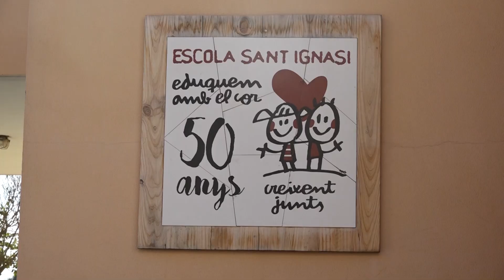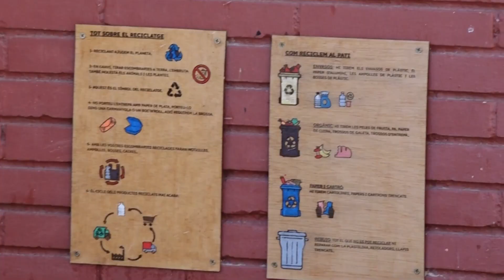Manresa, pionera en els grups singulars a les escoles una lluita contra la segregació escolar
Lluitar contra la segregació escolar als centres educatius. Aquest és l'objectiu que persegueix la creació de grups singulars, una mesura que el Departament d'Educació ha decidit regular. Es tracta de grups de famílies "ordinàries" que s'uneixen per portar el seu fill a un centre de complexitat alta.  Manresa, on la meitat dels centres educatius són d'alta complexitat, és una de les primeres ciutats on s'ha començat a aplicar la mesura. De cara al curs vinent, s'han creat cinc grups: 2 a Infantil i 3 a Secundària.  La mesura no és nova, però fins fa un temps ho feien les famílies a títol personal. I l'any passat, per primer cop, es va poder fer reserva a famílies de Vic i Manresa després que el Departament decidís regularitzar la situació amb l'aprovació d'un Decret.  El curs passat es van crear un grup singular a Manresa i un a Vic. Aquest any se li ha volgut donar més empenta i voladura  i s'han creat cinc grups a Manresa i dos a Vic.   De fet, la capital del Bages és una de les primeres ciutats en aplicar la mesura.

   Des de Manresa s’està mitjanament satisfet. La mesura donarà resultats a llarg termini.

     A Manresa hi ha 23 centres escolars i 11 són d'alta i màxima complexitat. De cara al curs vinent, es crearan 5 grups, 2 per a Infantil a l'escola Sant Ignasi  i a l'escola Serra i Hunter, i 3 per a Secundària a l'Institut Lacetània.   L'escola Sant Ignasi de Manresa, amb dues línies i 380 alumnes, té el 80% d'alumnat "vulnerable".

Això va canviar l'any passat, quan hi va entrar un grup singular amb sis famílies.. L'Alba i la Yuselmi són dues de les mares que van participar en aquest grup singular.

    La mesura també afecta els centres de secundària. És el cas de la Lídia Orellana i la Noemí Costa, totes dues mares de l'escola Bages de Manresa. Juntament amb d'altres famílies, s'han posat d'acord per portar els seus fills a l'Institut Lacetània de Manresa, el més gran del Bages.

Un cop a dins del centre, a l'alumne del grup singular no se'l tractarà "de manera diferent".  Així doncs, la distribució de classes dins el centre es farà tenint en compte d'altres criteris i no el fet que siguin o no del grup singular.